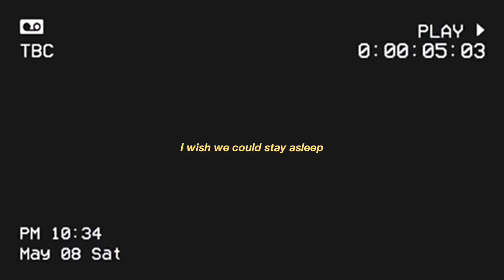Stay asleep - Thomas Reid (Heroe cover)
I love this song so I tried singing it. Sorry for the short coveeeer once again but I love you guys.

Check out @ThomasReidMusic he's incredible.